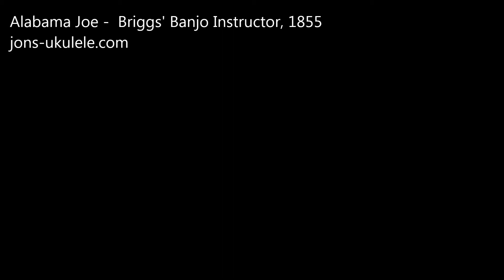Alabama Joe - Ukulele (Briggs' Banjo Instructor)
Get the tabs for this for the price of a cup of coffee and become a patron who supports my work to collect, curate, and arrange for ukulele as many folk songs and traditional tunes I can (I’ve already done hundreds).
Most of my tunes are arranged for campanella fingerstyle ukulele. Download my free guide to campanella ukulele and start making your ukulele sound like a little harp!

Alabama Joe is a minstrel banjo tune from the mid 19th century. Arranged for campanella fingerstyle ukulele.